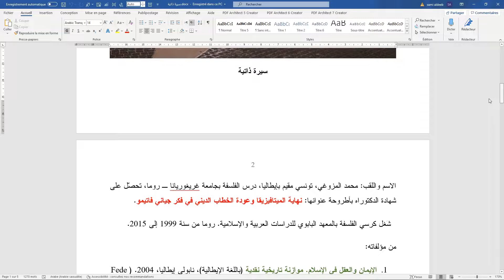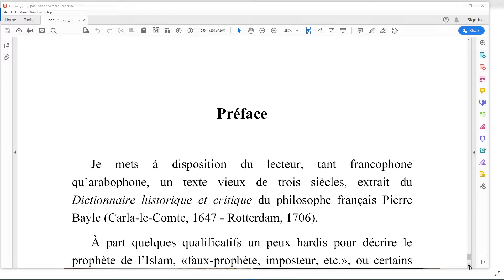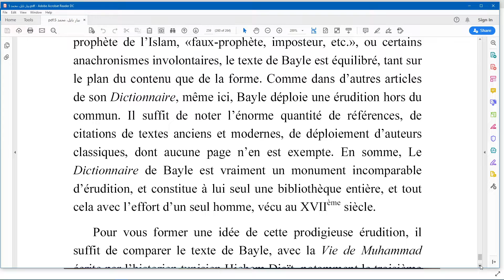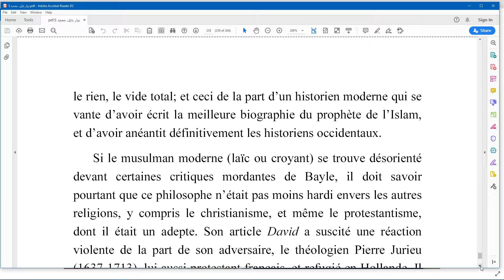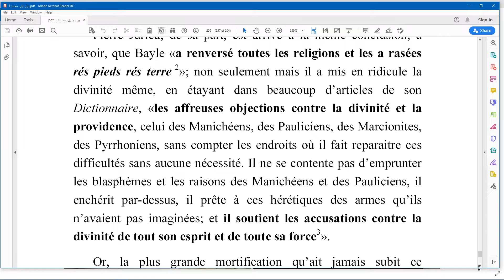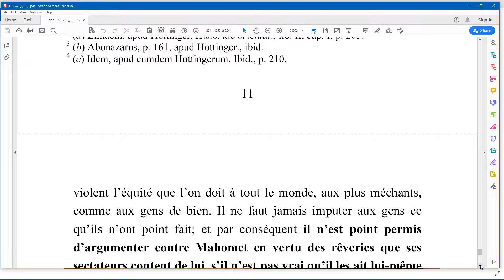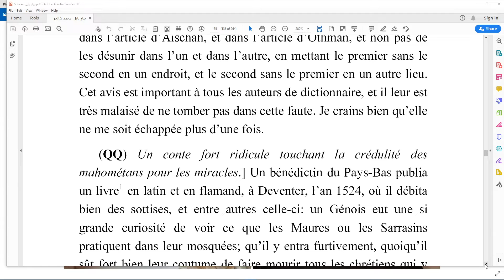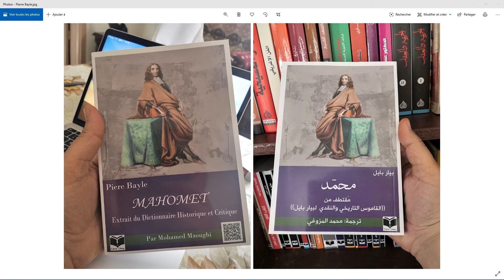Pierre Bayle: Mahomet, extrait du dictionnaire historique et critique, traduit par Mohamed Mzoughi